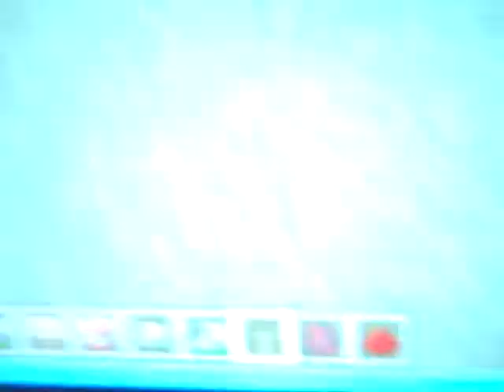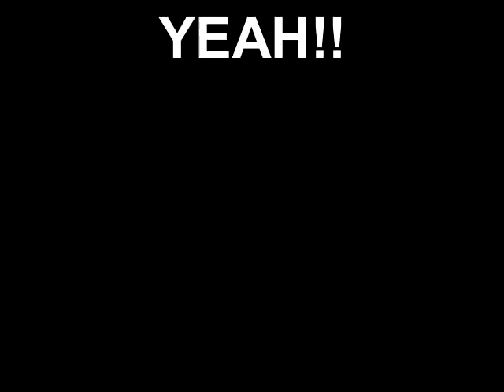Amazing TNT Bomb in Minecraft!